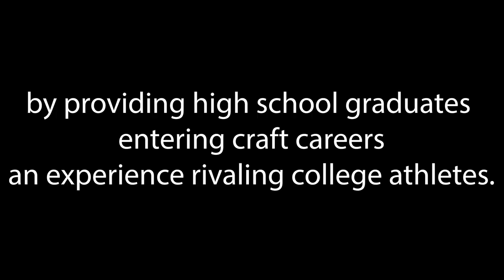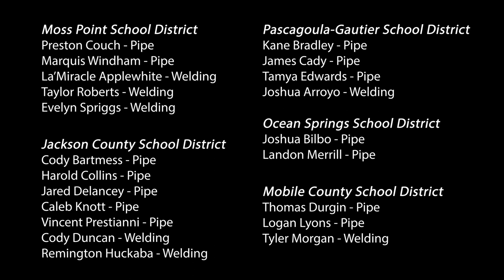Transforming HII: Ingalls' Workforce Development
HII’s Ingalls Shipbuilding division is transforming workforce development with its Signing Day and Future Shipbuilder Discovery Day initiatives.

“Signing Day is really important for our students because … they’re choosing to go to work instead of go to college,” said Victoria Hunt, manager of Ingalls’ Shipbuilder Academy. “So we wanted to make sure that our students knew that it was just as amazing for them to receive job offers at the age of 18 than it was to go to college.”

“They shouldn’t wait for an external force to suggest something needs to change or improve or a customer wants something different.”